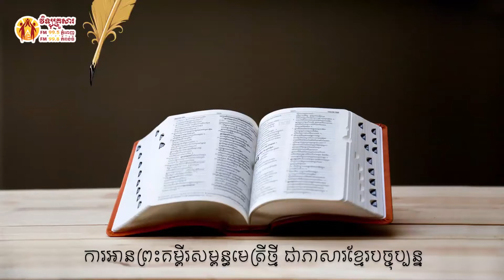កូរិនថូសទី ១ ជំពូក ៦ Book of 1 Corinthians 6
កណ្ឌគម្ពីរកូរិនថូសទី ១ជំពូក ៦
Book of 1 Corinthians 6